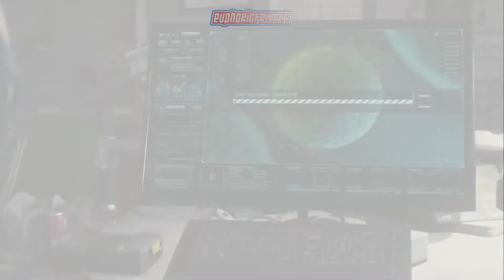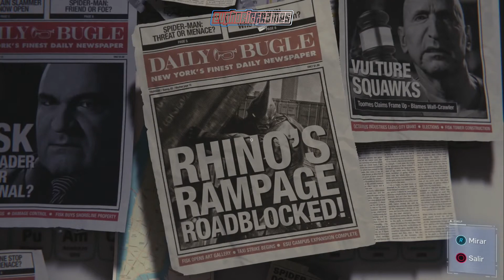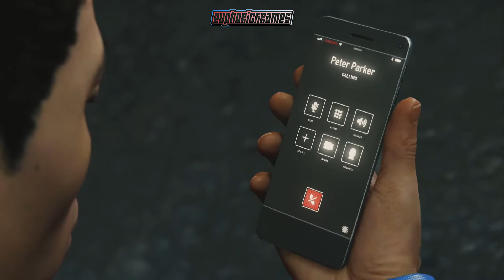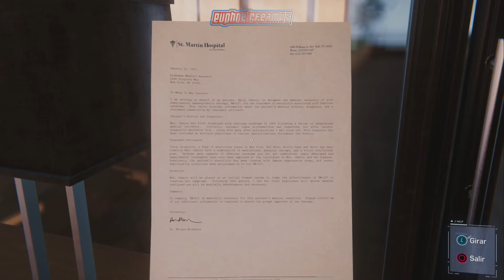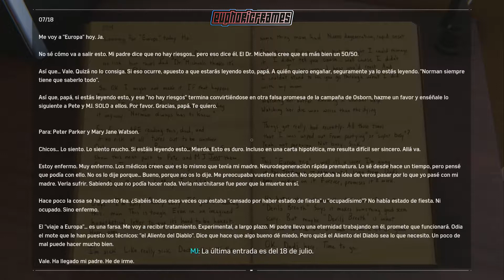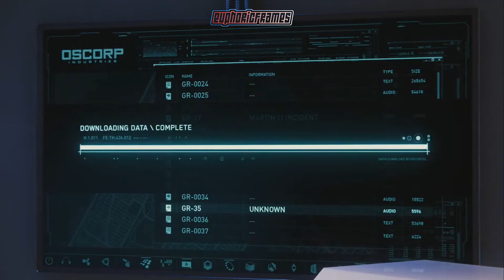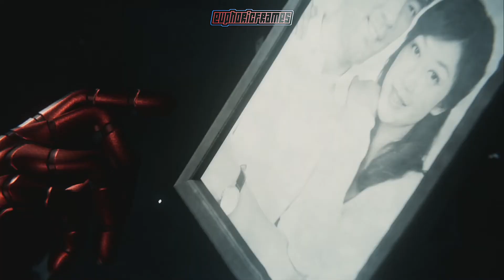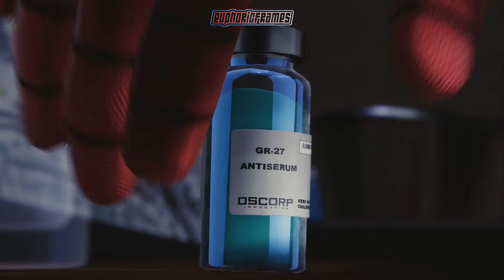Marvel's Spider-Man | Últimas 2.03 Horas de la Campaña | Español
● Misiones:
00:00:57 - Calles envenenadas
00:22:59 - Abastecimiento
00:35:44 - Peso pesado
00:43:46 - Sobre la tela de una araña...
01:15:34 - El meollo del asunto
01:39:43 - Pax in bello
01:59:07 - 3 MESES DESPUÉS
02:00:44 - Escena post préditos (1)
02:01:59 - Escena post préditos (2)

● Características del vídeo:
- Título del videojuego: Marvel's Spider-Man
- Empresa desarrolladora: Insomniac Games
- Fecha de lanzamiento: 7 de septiembre de 2018

- Idioma voces: Español
- Idioma subtitulos: Español

- Calidad de video: Full HD
- Resolución del video: 1920 x 1080p
- Frame rate: 30fps